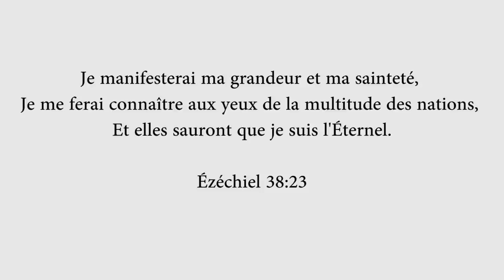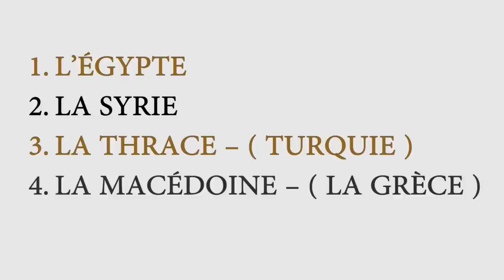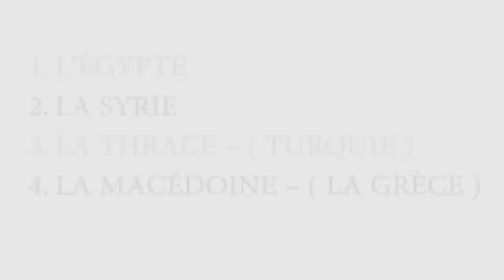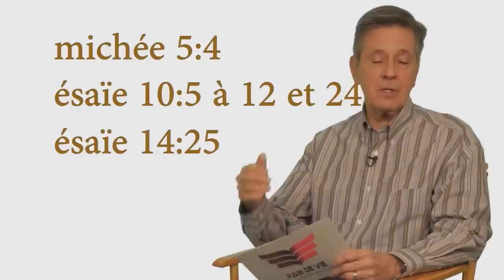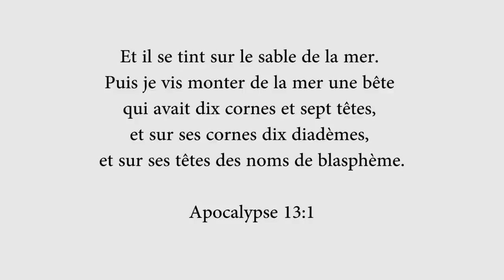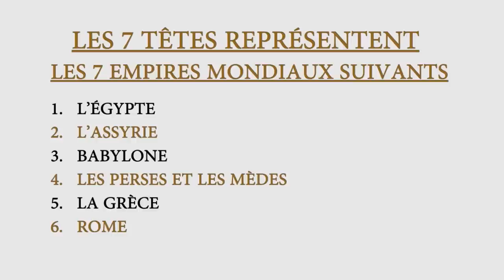E17 Apocalypse, l'orgine de l'antéchrist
Il y a plus de 2000 ans maintenant, l’apôtre Jean fut exilé sur l’île de Patmos, située dans la mer Égée, à cause du témoignage du Seigneur Jésus. Il reçut alors la plus grande révélation relativement aux événements de la fin et à l’établissement du royaume de Dieu sur la terre. Cette série d’enseignements bibliques vous permettra d’avoir une compréhension nouvelle du livre de l’Apocalypse et des prophéties concernant les derniers jours.